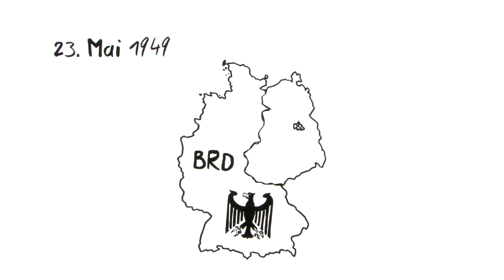simpleshow erklärt den Fall der Berliner Mauer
Die simpleshow erklärt den Mauerfall, die einst knapp drei Jahrzehnte Deutschland geteilt hat. Die jüngere Generation unter uns erinnert sich mittlerweile nicht mehr oder kaum noch an das geteilte Deutschland und an den Alltag in West- bzw. Ostdeutschland.

Diese simpleshow erklärt, wie es überhaupt zum Bau der Mauer kam, die Deutschland in zwei Staaten trennte und welche Meilensteine es brauchte, die zum Mauerfall 1989 führten.